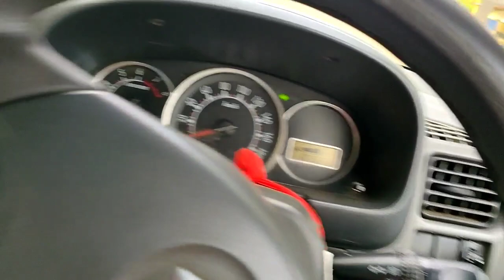Momo khalu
Momo khalu abile foribo jowa 'r time t